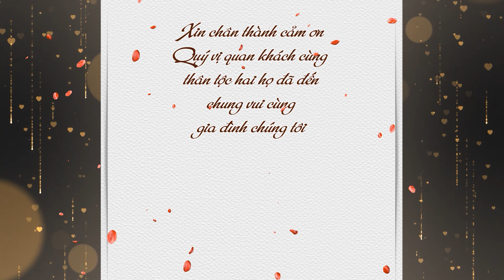ĐÍNH HÔN | HOÀNG YẾN - THANH TÂN | 09.03.2024